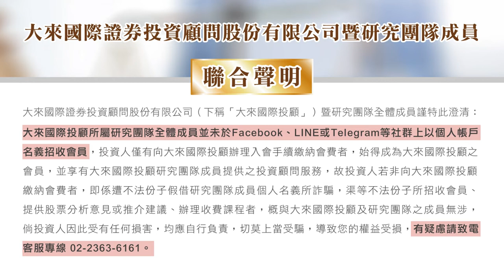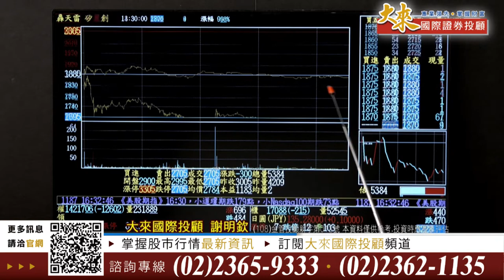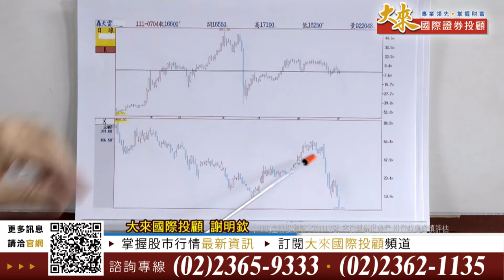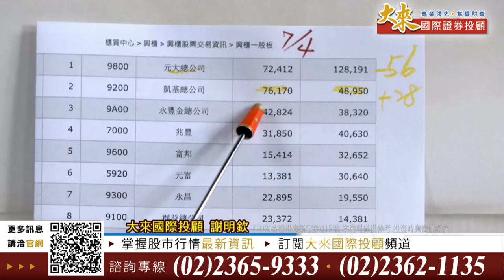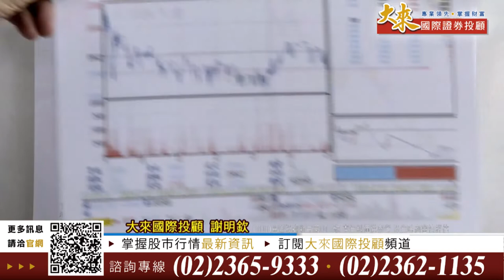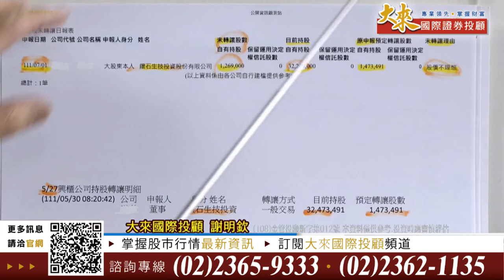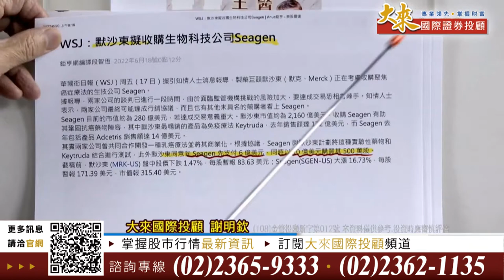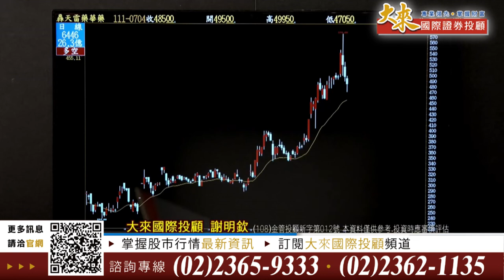1110704前進關鍵碼-謝明欽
Merk併Seagen ADC 成顯學 醣抗體 待價而沽(11)